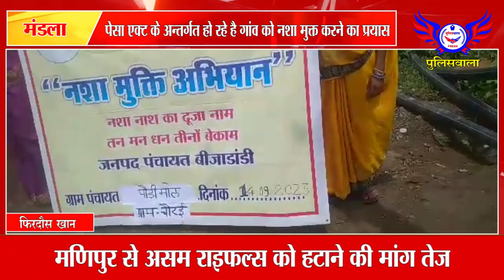पेसा एक्ट के अन्तर्गत हो रहे है गांव को नशा मुक्त करने का प्रयास......POLICEWALA